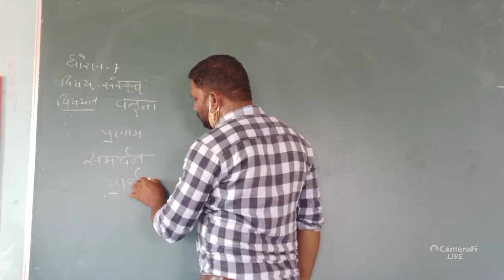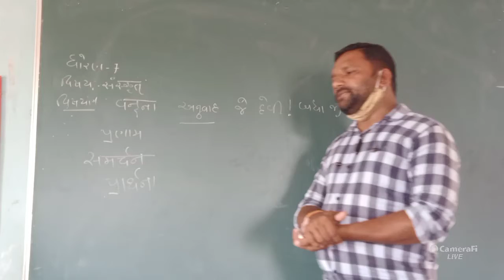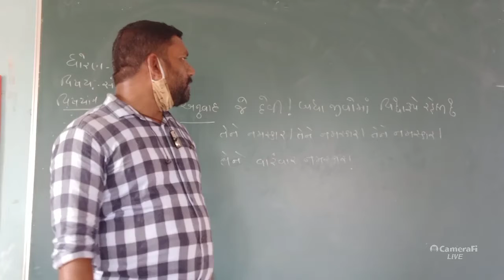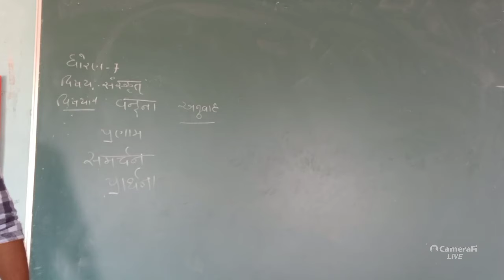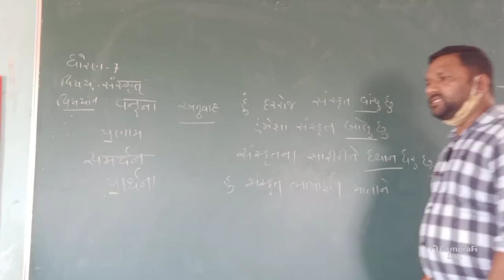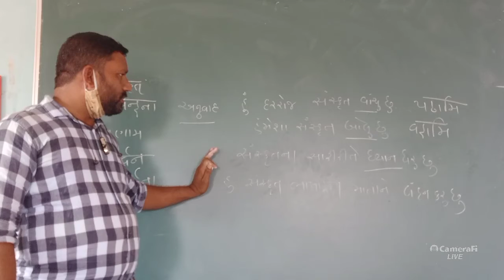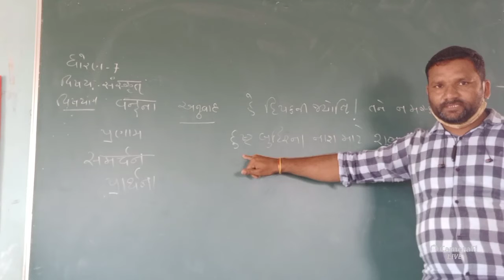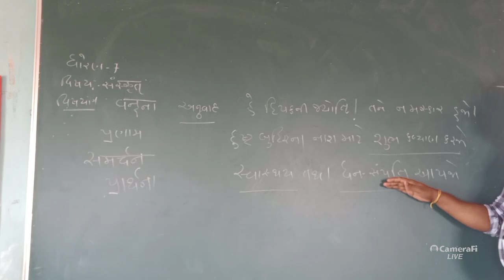DMV std 7 sanskrit online classes for class for gujarati medium students